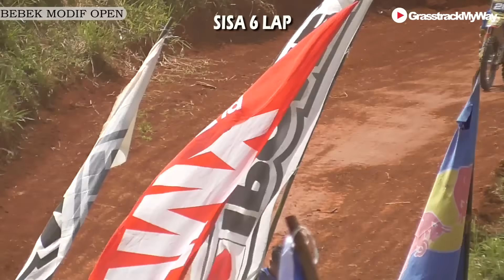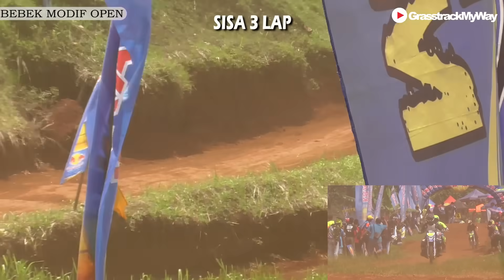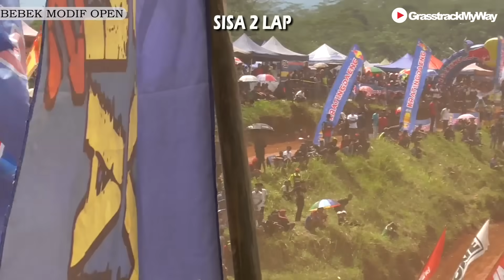BEBETO ZIVANY trouble, ADI CETO tampil BAK KESURUPAN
Gelaran Event Karunia Mandiri Sport Grasstrack Championship 2019 yang di gelar di sirkuit dangdeur cikande jatinagara ciamis pecah luar biasaaa. Acara yang digelar satu hari ini , menyedot antusias para pembalap serta penonton. Sampai- sampai ada kelas tambahan dan Race selesainya juga sebelum adzan magrib.

Pada saat kelas BEBEK MODIF OPEN terjadi persaingan sangat seru di saat start sampai finish. Adi ceto memimpin dari awal lap, adi ceto tampil bak kesurupan di kelas ini. Beberapa lap terjadi DUEL ANTARA ADI CETO VS ASEP PKM. Dan yang paling di tunggu- tunggu BEBETO ZIVANY is BACK. Pada kelas bebek modif kali ini bebeto zivany kurang beruntung dan mengalami trouble pada mesinnya. Dan Adi Ceto tampil bak kesurupan dengan meninggalkan jauh lawan- lawannya hingga overlap... Keren Adi Ceto

dan Yang jadi JUARA UMUM di kelas Open adalah HENDRA ML dengan total point 67... Selamat yahhh.